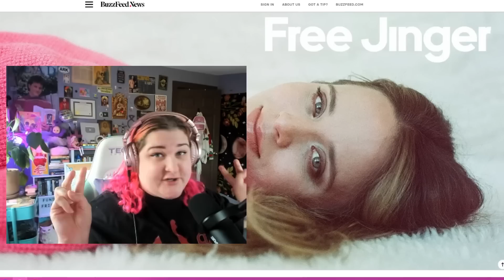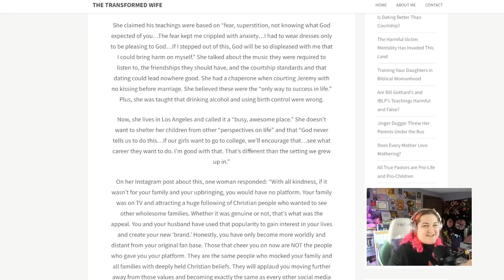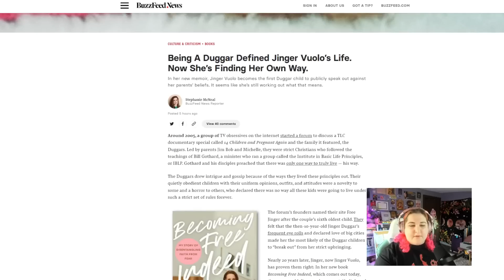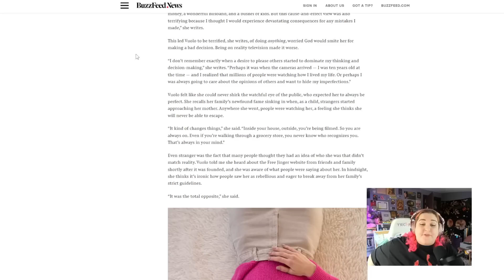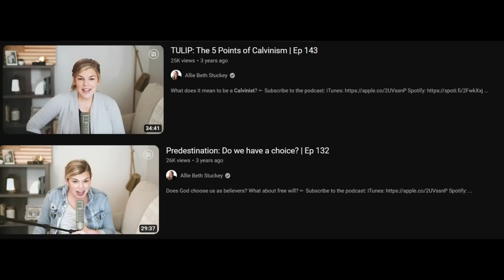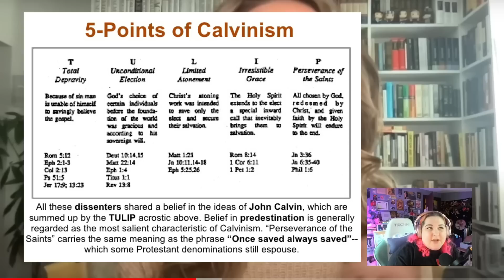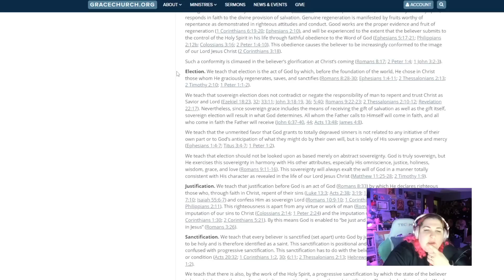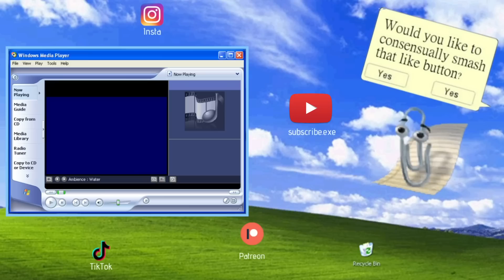Is Jinger Free? | Reacting to Jinger Duggar Vuolo's Press Tour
CW: Child sexual assault, eating disorders, spiritual abuse